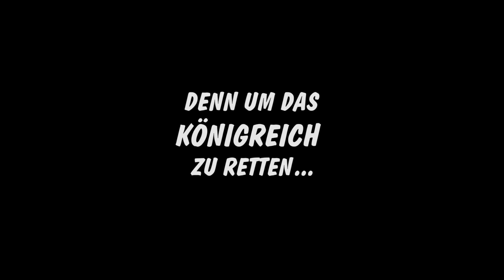Ich finde die geheime GEISTER-RÜSTUNG in Wobbly Life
Per Zufall finden wir heute die Geister-Rüstung in Wobbly Life.